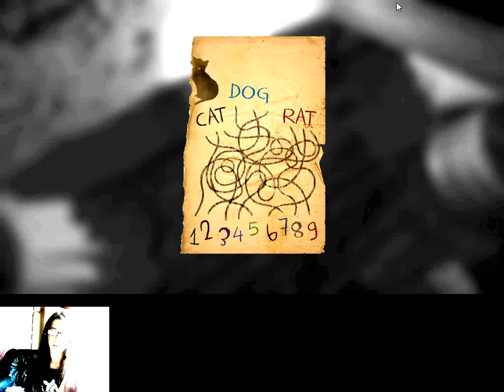Layers of fear Dia 4 (2/4)